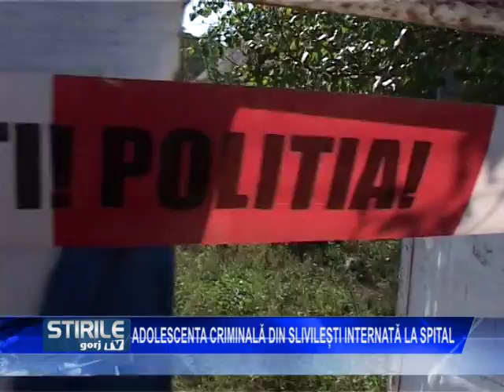adolescenta criminala din slivilesti internata la spital